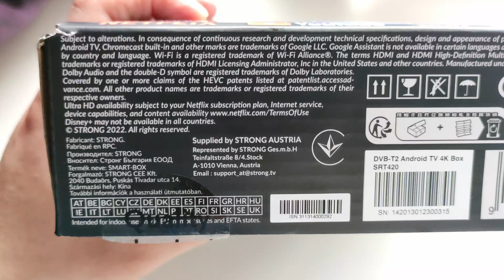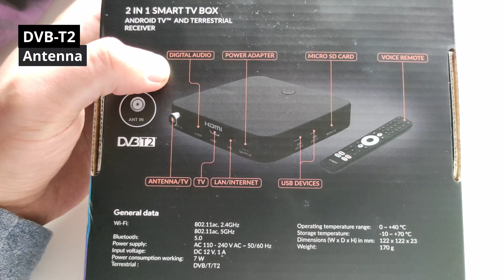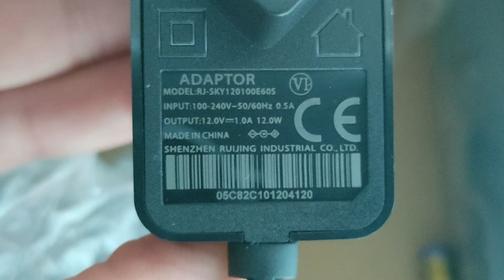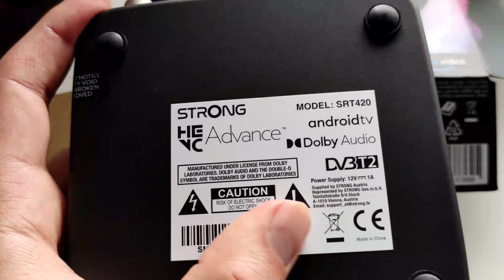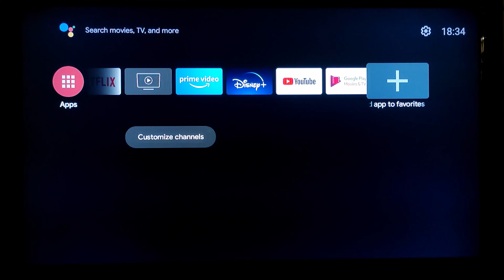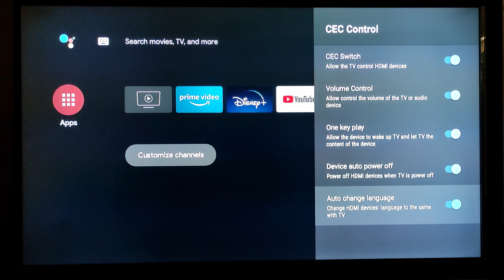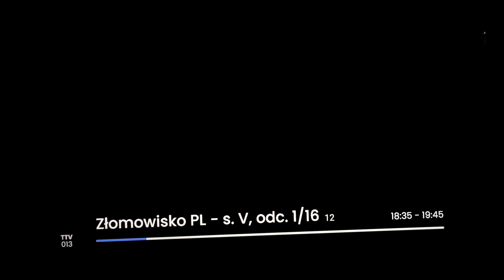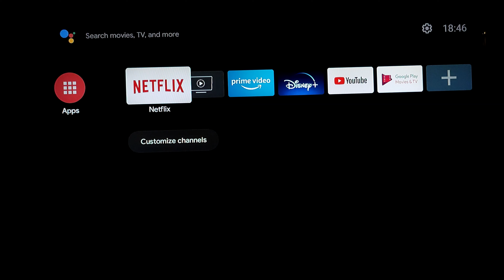STRONG SRT420 💥 DVB-T2 & AndroidTV Box 💥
jaki dekoder dvbt2, jaki dekoder dvb t2 kupić, jaki dekoder dvb t2 wybrać, hevc dvbt2, dvb t2, telewizja naziemna, telewizor czy dekoder, ranking dekoderów, ranking dekoderów dvbt2, opłacalny tuner, jaki tuner dvbt2, jaki tuner dvb t2 hevc, tuner dvb-t2 hevc z wifi, GTMedia GT COMBO, Wiwa H.265 PRO, Amiko Mini 4K, Ferguson Ariva T-75, Amiko STB Viper Combo 4K V30 EDISION Picco T265,  EDISION Picco T265+, EDISION PiccoT265 PRO, EDISION Nano T265+
🔥 Compare ✔ Tuner DVB T2 HEVC ✅👍 Comparision

Sprawdzam TV

CANAL+ Box 4K   AndroidTV   odbiór Cyfrowej Telewizji Naziemnej vs zewnetrzny tuner DVB T2

Sprawdzam TV
Canal+ Box Firmware Update
Canal+ Box 4K - newest 2021 Firmware version (Android TV)

Canal+Box 4K Firmware Update November 2021 Late Configuration Settings Update to ANDROID TV